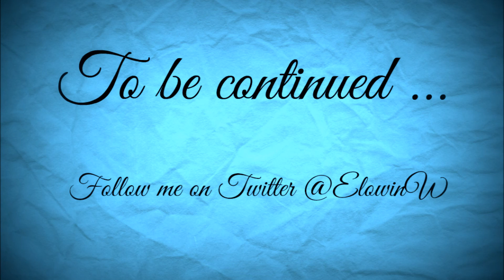Farmer's Dynasty Ep 34 | New Grain Trailer & Field work (timelapse) | Early access Patch 0.59 [ENG]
Today we buy the new grain trailer. We do daily tasks and keep on taking care of our fields.

FARMER’S DYNASTY – the unique REAL-LIFE SIMULATION offers a totally new farming simulation experience and mixes elements of a Life Simulation and Role-Playing with a classical Farming Simulation game.

Developer: UMEO Studios
From: Toplitz Productions

State: Early access